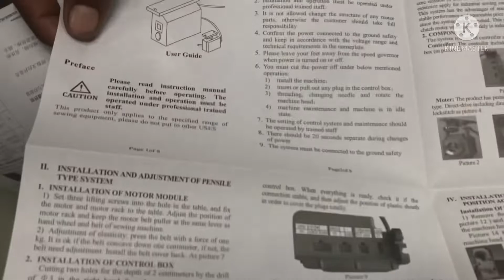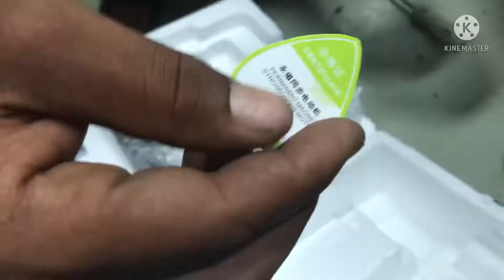Jack motor with control box/Servo motor/Cost saving ideas/EB Consumption/Motor problem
Watch Our Channel Videos and Learn Sewing machineries